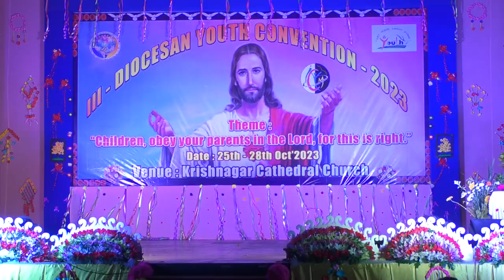3rd DIOCESAN YOUTH CONVENTION - 2023